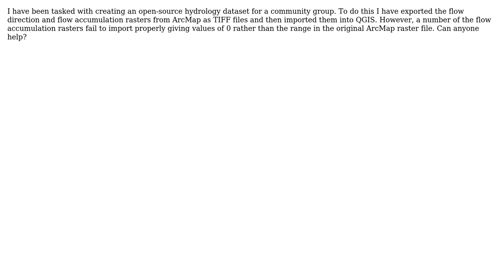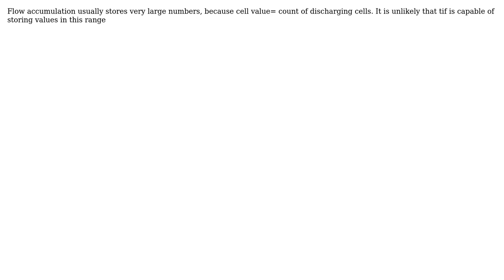Flow accumulation raster loading in QGIS 2.4.0 with null values (but flow direction loading ok!)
GIS: Flow accumulation raster loading in QGIS 2.4.0 with null values (but flow direction loading ok!)

With thanks & praise to God, and with thanks to the many people who have made this project possible! | Content (except music & images) licensed under CC BY-SA | Music | Images & others | With thanks to user Wendy user Joseph user FelixIP and the Stack Exchange Network Trademarks are property of their respective owners. You are responsible for your own actions.